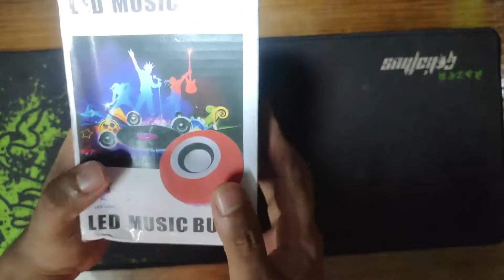মিউজিক লাইট | LED Music Bulb | Bluetooth Music Bulb | Remote Control LED Bulb & Bluetooth Speaker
Item Name: Led Music Bulb With Bluetooth & Speaker
Product Color: White
Light Color : Multi Colors
Light Source: LED
Compatible Product: Universal
Bluetooth Version: V4.2
Supported Profile: A2DP
Base Type: B22
Rated power: 12W
Speaker Power: 3W
Special Feature: Super Bass, Portable, Wireless
Voltage: 100-240V/50Hz-60Hz
Bluetooth distance: Around 10 meter
Remote controller : 24 keys type
Material : PC/ABS